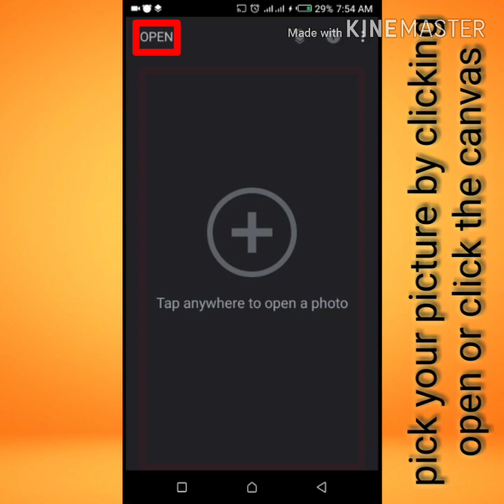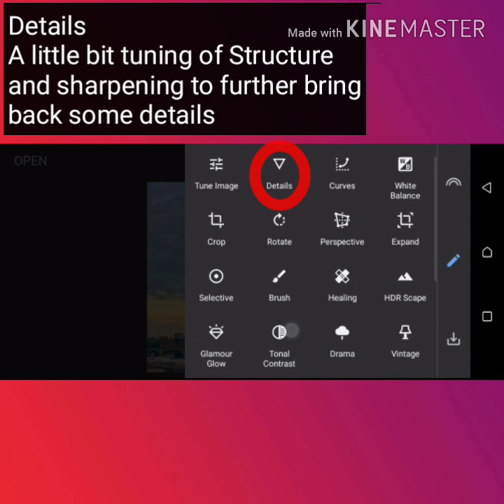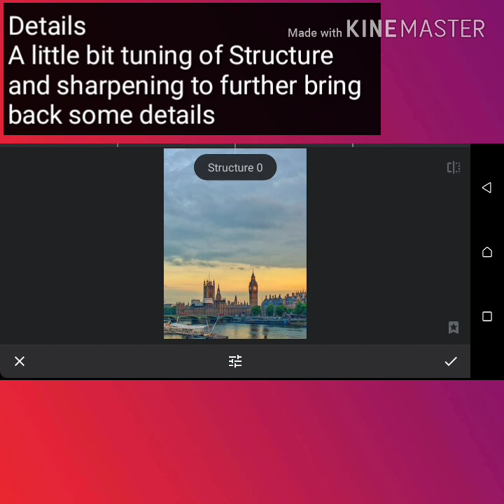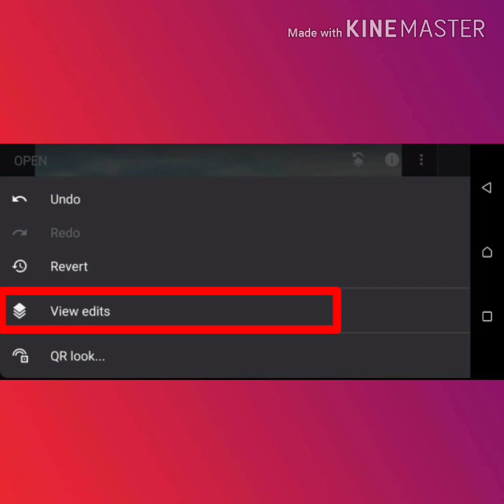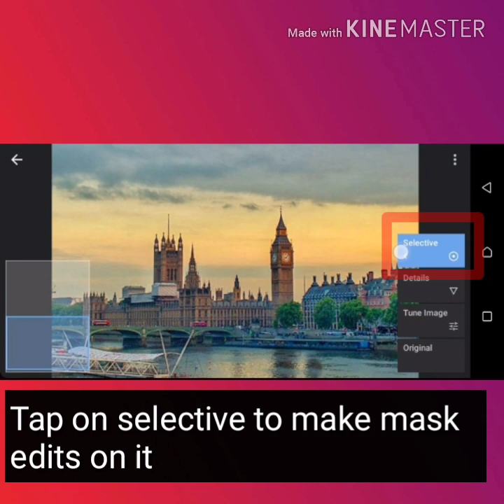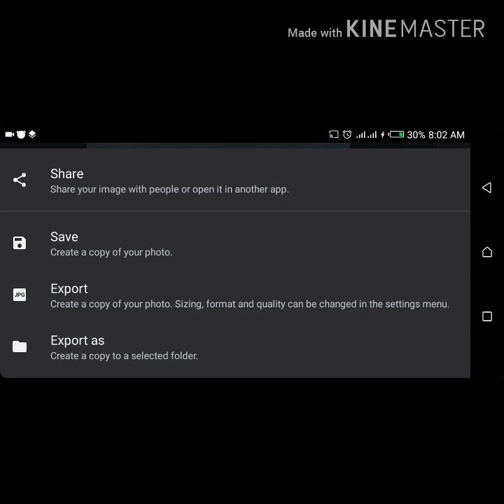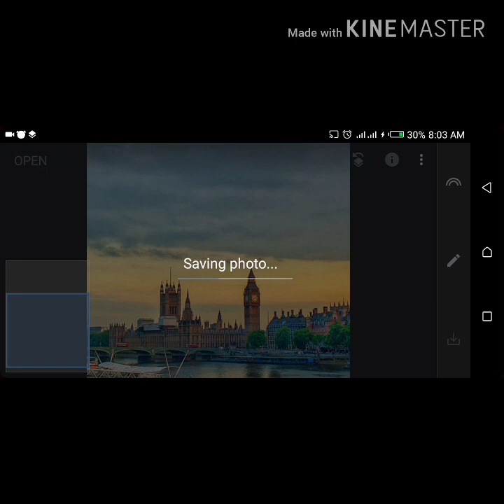Snapseed Short-length Tutorial | Snapseed Mobile Photo Editing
Hey guys
In this video, I will give a short length tutorial on some of the powerful tools in snapseed so enjoy.